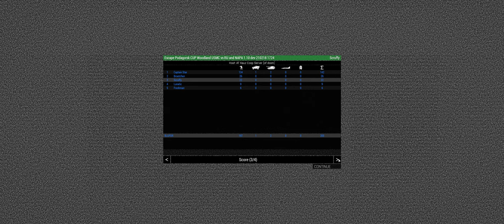ArmA 3 - Aller guten Dinge sind drei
Der Dritte Versuch an dem Abend, endlich schaffen wir es zur Abholung